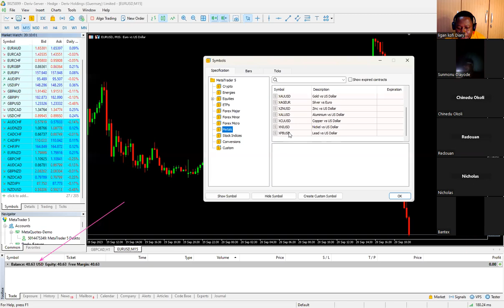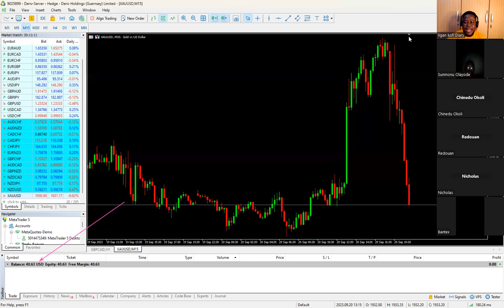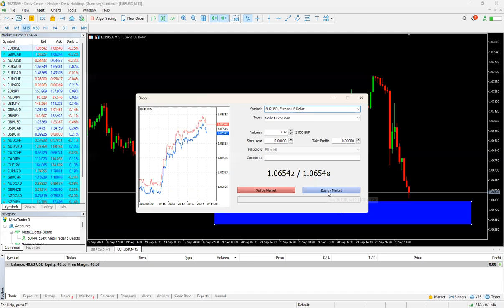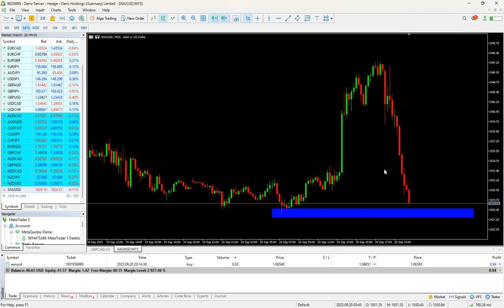UPDATE 2: Live Trading Room Session For All Forex Traders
In this video, I'm sharing how i take my trades in a live trading room. I'm also going to tell you the secrets behind the trades and how i place my entries for my live forex account. If you'd like to see how you can achieve similar results, then check out this video! I'm going to show you everything you need to know in order to start making money with Forex Trading. From setting up your trades to market analysis to day trading tips, this video has it all! So what are you waiting for? Start making money with me in the live trading room in Forex trading today!